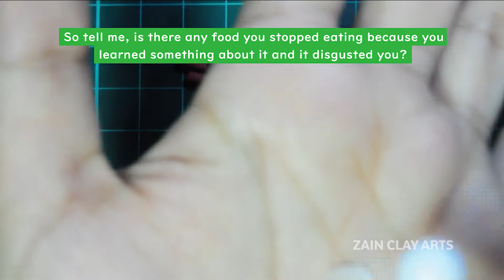1:12 Scale Miniature Longsilog *LONGGANISA ONLY* | Air Dry Clay Tutorial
HEYYOO （⌒▽⌒ゞ

We're back to our Silog series! Today we'll be making longganisa which we will once again partner with fried rice and fried egg to make another Filipino breakfast dish called Longsilog!! Longganisa is a Philippine sweet sausage made of ground meat with various ingredients and spices!

The video is sped up 2-4x but you can slow it down a bit with the speed settings or you can pause the video. I hope you will learn something from this :)

List of materials and tools I currently use!

Help me make more content like this by supporting me through